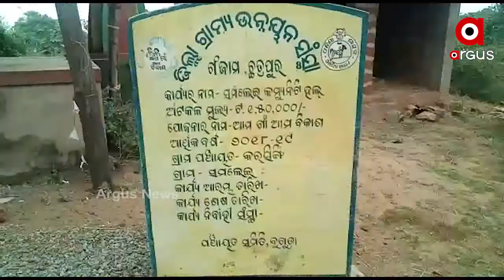ଅଧଃପାନ୍ତରିଆ ଗୃହ ନିର୍ମାଣ କାର୍ଯ୍ୟ ଶେଷ କରିବା ପାଇଁ ଗ୍ରାମବାସୀ ଙ୍କ ଦାବି ....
ଗଞ୍ଜାମ ବୁଗୁଡା ବ୍ଳକ ଅନ୍ତର୍ଗତ କରସିଂଙ୍ଗ ପଞ୍ଚାୟତ ଆଦିବାସୀ ଅଧ୍ୟୁଷିତ ଅଞ୍ଚଳରେ ଅଧପାନ୍ତରିଆ ଭାବେ ପଡିରହିଛି ସମଳାଇ ଗ୍ରାମର କୋଠଘର। ବିଭିନ୍ନ ଗ୍ରାମଞ୍ଚଳରେ ଆମ ଗାଁ ଆମ ବିକାଶ ନାମରେ ଗାଁ ର ଉନ୍ନତି ଦିଗରେ ରାଜ୍ୟ ସରକାର ବିଭିନ୍ନ ଯୋଜନା କରି ପିଟୁଛନ୍ତି ଡିଣ୍ଡିମ .